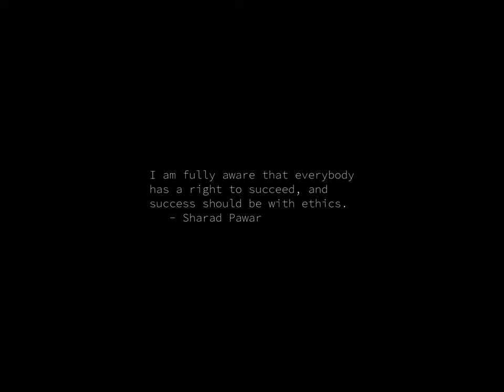Sunrise Time-lapse: Friday, February 09, 2024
On this day:
   George Hartmann born, 1489, designed astrolabes, timepieces, etc.
   -51 degrees F, Vanderbilt MI, 1934
   Gregory XV becomes Pope, the last Pope elected by acclamation, 1621
   St. Maron's Day in Lebanon
   Carole King (Carole Klein) is born in Brooklyn, 1941
   Alban Berg is born in Vienna, Austria, 1885

Today's random fortune, quote, or snark:
MIT:
    The Georgia Tech of the North